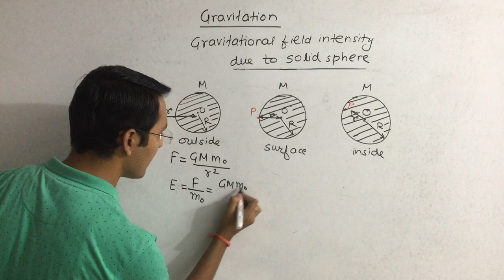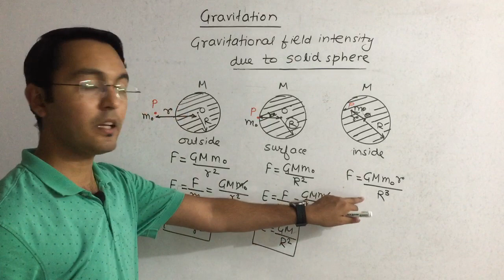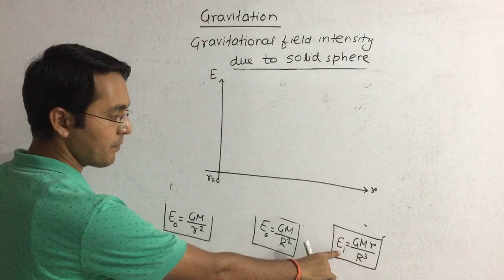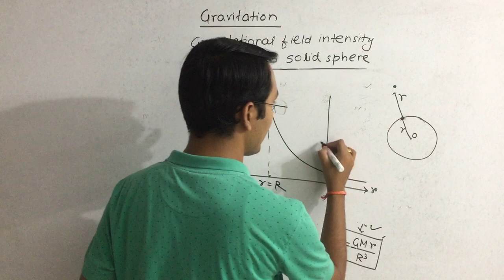13 Gravitational intensity due to solid sphere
This video explains the concept of gravitational intensity due to solid sphere.